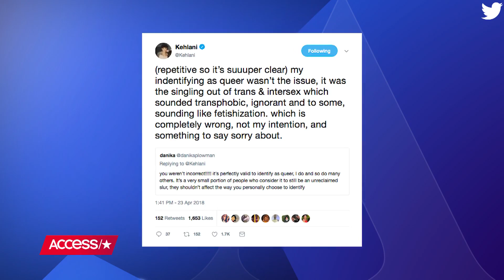Kehlani Addresses Her Sexuality After Kissing Demi Lovato Onstage: 'I'm Queer'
Kehlani opened up about her sexuality after kissing Demi Lovato onstage earlier this month during the pop star's "Tell Me You Love Me" concert tour. The 23-year-old R&B singer identified as "queer" in a series of tweets after being bombarded with questions from fans. Watch for more details.

Kehlani Addresses Her Sexuality After Kissing Demi Lovato Onstage: 'I'm Queer' | Access